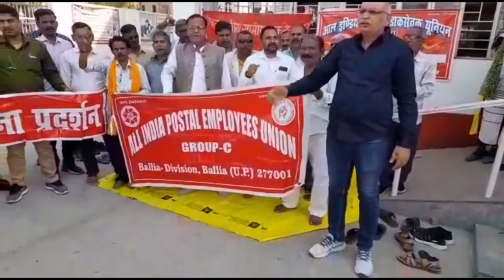All India GDS Dharna Clips from Uttar Pradesh & Jharkhand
Official Channel of AIGDSU created for faster and legitimate spread of news and awareness.

एआईजीडीएसयू का आधिकारिक चैनल समाचार और जागरूकता के तेजी से और वैध प्रसार के लिए बनाया गया है।

Kutumb App Link:All India Gramin Dak Sevaks Union(AIGDSU)/अखिल भारतीय ग्रामीण डाक सेवक कर्मचारी संघ has launched its app.

No parts of this video can be reuploaded or re produced without permission

बिना अनुमति के इस वीडियो के किसी भी हिस्से को फिर से अपलोड या फिर से बनाया नहीं जा सकता है